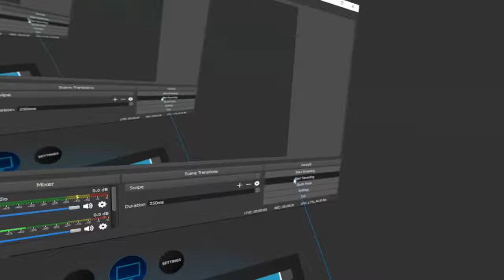THE OL' TREE PUNCH - Minecraft VR